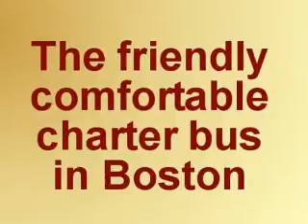Charter bus, Boston MA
Charter bus Boston MA. You get a friendly, comfortable charter bus for your group in Boston. We are experienced and have a fleet of comfortable, reliable buses for your group to charter. With us you get many years of experience and drivers who have taken charter groups like yours over many thousands of miles of roads in and around Boston MA. Our fleet of buses range from luxury to comfortable, well-priced vehicles. You will be able to travel in comfort and on time, when you use our charter buses in and around the city of Boston MA.